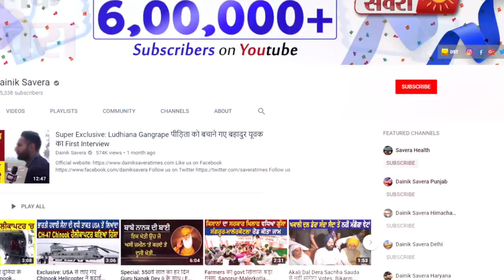Exclusive Interview: नाराज Kaypee बोले England से वापिस आके Brother ही बताएगे कि आगे क्या है